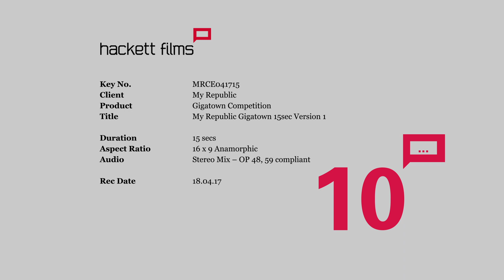MyRepublic Gigatown - Competition closed 31st May 2017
Congratulations Wollongong on winning Australia's first Gigatown Competition.